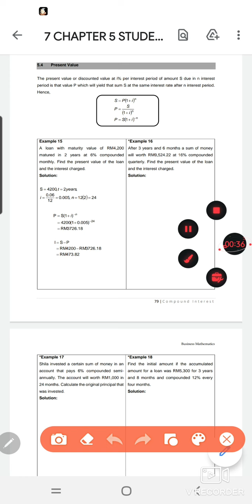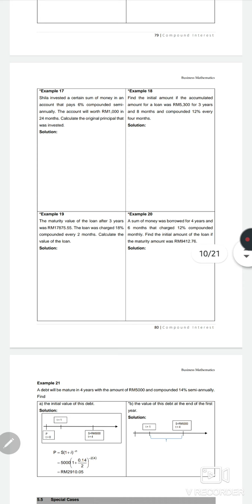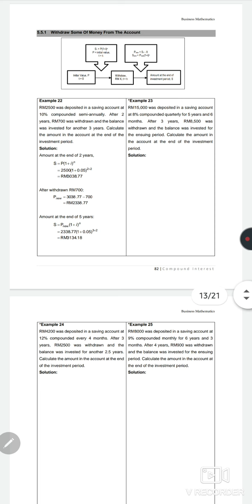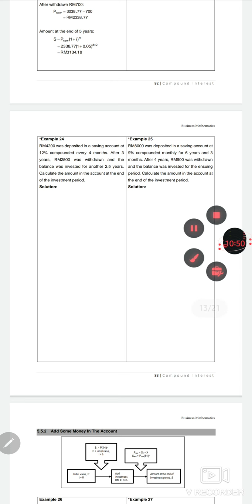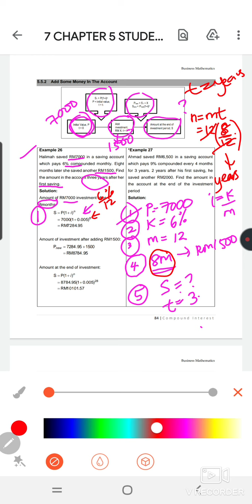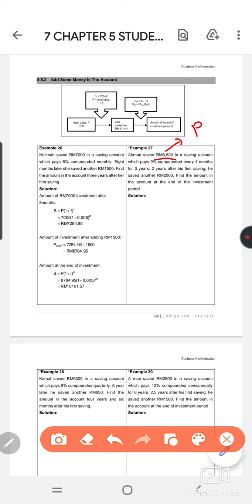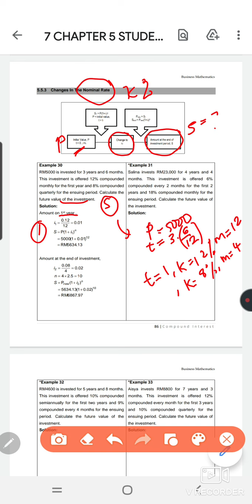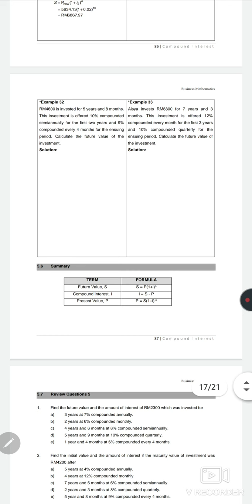MAT112 CHAPTER 5 COMPOUND INTEREST (Present Value & Special Cases)